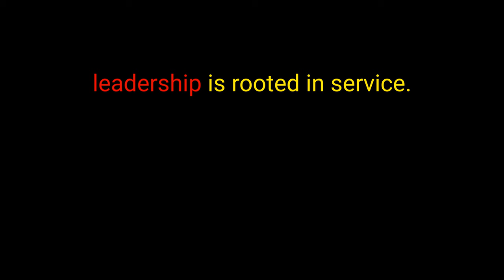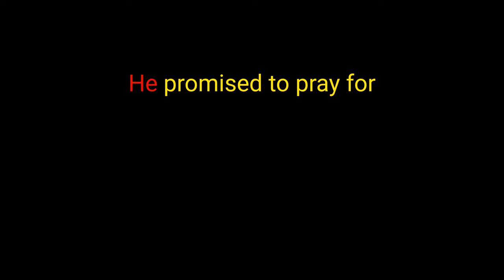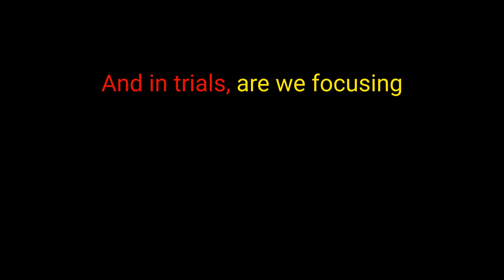Embracing Character vs. Comfort-Prayer Corner 1:17:24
Prayer corner -1/17/24